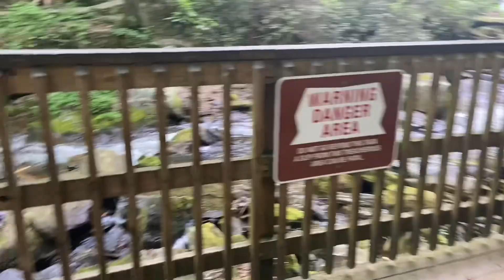Anna Ruby Falls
Join me as I uncover the breathtaking beauty of this enchanting waterfall and the surrounding wilderness.

🌿 About Anna Ruby Falls:
Anna Ruby Falls is a stunning double waterfall located within the Chattahoochee-Oconee National Forests. Fed by Curtis Creek and York Creek, these cascading waters plunge gracefully, creating a harmonious and serene atmosphere. The falls are framed by lush, emerald-green foliage, making it a perfect destination for nature enthusiasts, hikers, and photographers.

📹 What to Expect:
In this video, I'll take you on a visual journey through Anna Ruby Falls. You'll witness the captivating beauty of the falls from various angles, capture the soothing sounds of the rushing waters, and immerse yourself in the tranquility of the surrounding forest. Our footage is accompanied by informative commentary that shares interesting facts about the falls, its history, and the diverse flora and fauna that call this place home.

🥾 Adventure Awaits:
For those seeking adventure, Anna Ruby Falls offers a network of hiking trails that lead to even more breathtaking views. Explore the Smith Creek Trail or the Anna Ruby Falls Trail, each offering its own unique experiences. Whether you're a seasoned hiker or a casual nature lover, there's something for everyone in this natural paradise.

📷 Photography and Wildlife:
Nature photographers will find endless opportunities to capture the beauty of Anna Ruby Falls and the wildlife that inhabits the area. From vibrant wildflowers to elusive wildlife, this destination is a photographer's dream!

If you love exploring nature's wonders and appreciate the tranquility of waterfalls, Anna Ruby Falls is a must-visit destination.

Thank you for joining me on this virtual journey to Anna Ruby Falls. Nature's beauty awaits, so let's explore together!